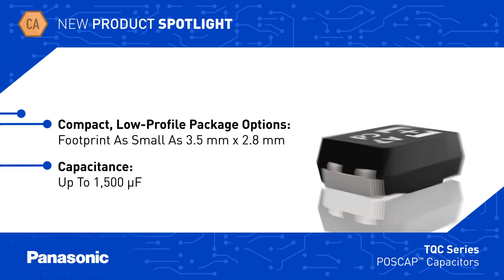Panasonic TQC Series POSCAP™ Capacitors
Panasonic TQC Series POSCAP™ Capacitors utilize a sintered tantalum anode and a proprietary high conductivity polymer for a cathode.

Panasonic’s innovative construction and processing yields the lowest ESR level in polymer tantalum technology and exhibits excellent performance in high-frequency applications. Offering a high volumetric efficiency for capacitance, POSCAP™ Capacitors are available in various, compact package sizes for a small PCB footprint.